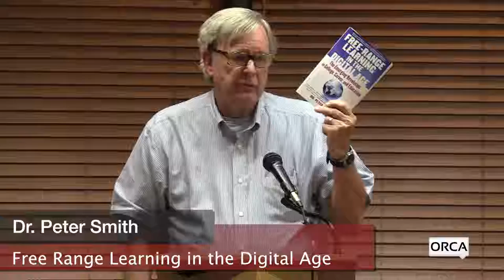Bear Pond Books Events - Free Range Learning in the Digital Age with Peter Smith